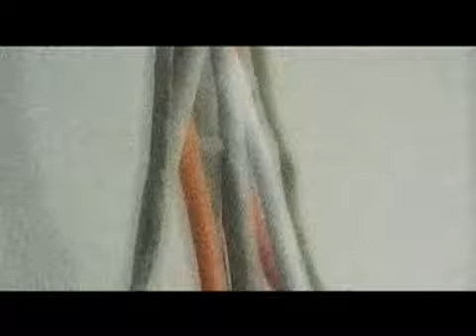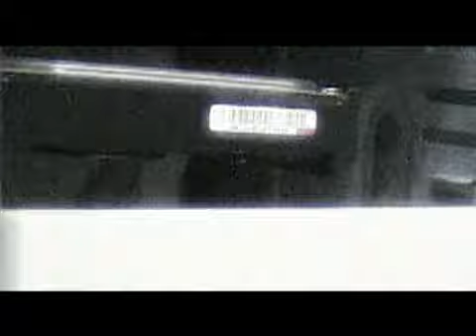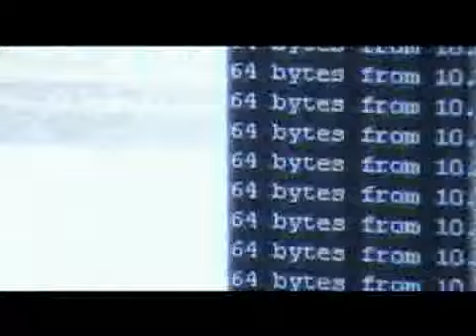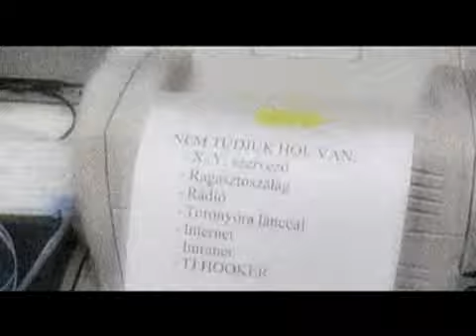GPSLAN #4 day1 kedvcsinalo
Gody Professional Series LAN #4 2005